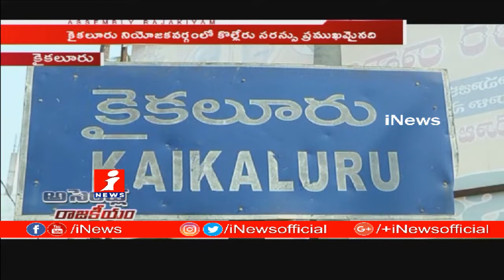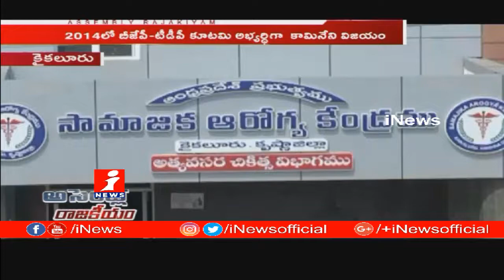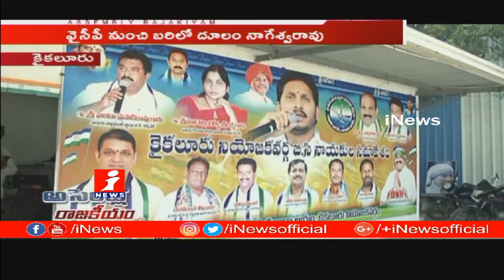Kaikaluru MLA Kamineni srinivas Political Graph & Constituency Problems | AR | iNews